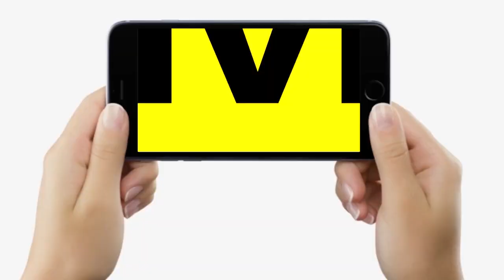Agnipath Scheme को लेकर Patna में महाबवाल, छात्रों-पुलिस में हुई भिड़ंत, जान बचाने को भाग रहे हैं सब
Agnipath Scheme को लेकर Patna में महाबवाल, छात्रों-पुलिस में हुई भिड़ंत, जान बचाने को भाग रहे हैं सब | Bihar News | LiveCities